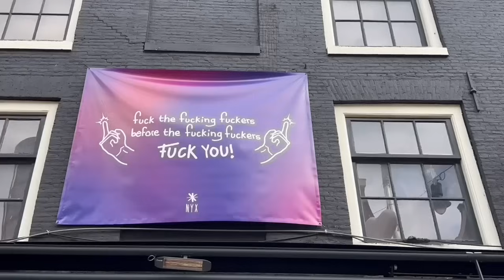20240536財赤千億，儲備乾塘，借債度日，香港公務員仲可以加薪3%！政府維穩要用納稅人血汗錢討好公務員！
二年合約 最平港幣32元/月
一個月免費

訂閱Patreon記住要更改私隱！！！

邁向七週年！